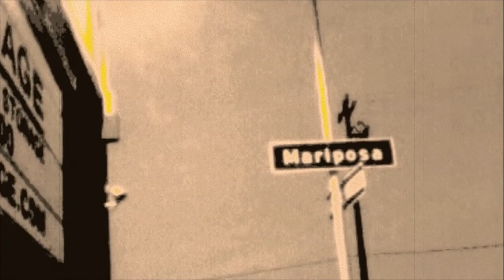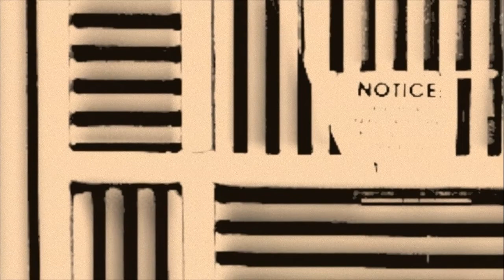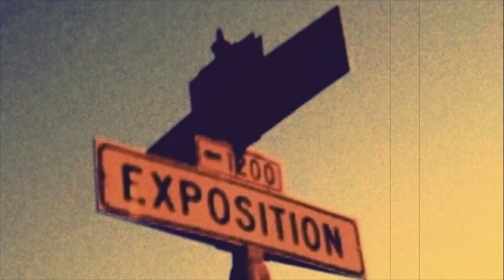Company Flow - Lune Tns DJ4AM Edit )BayAreaUndergroundPsychedelicHipHop(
CO FLOW IS ON THE RADIO YO!
edit and photos by DJ4AM